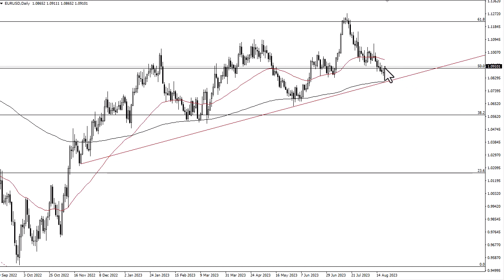EUR/USD Technical Analysis for August 22, 2023 by FXEmpire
Euro has rallied a bit during the trading session on Monday, breaking above the 1.09 level.